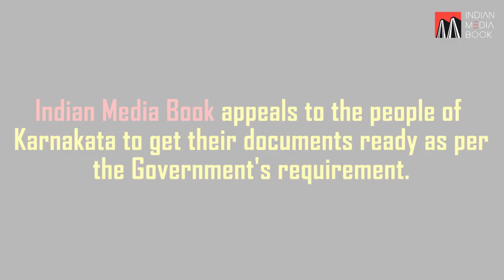Coming Soon, A Foreigners’ Detention Centre In Bengaluru.| NRC in Karnataka.